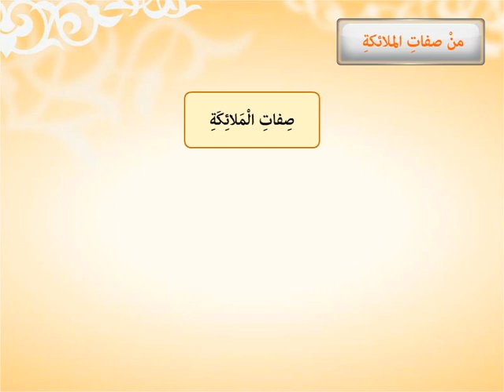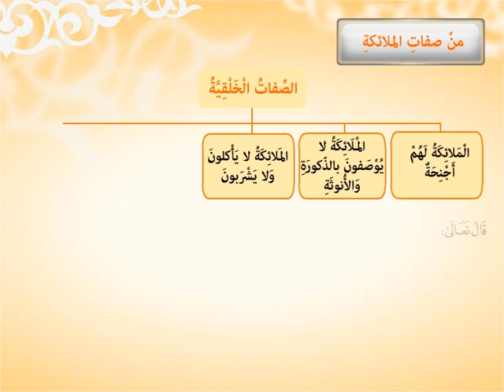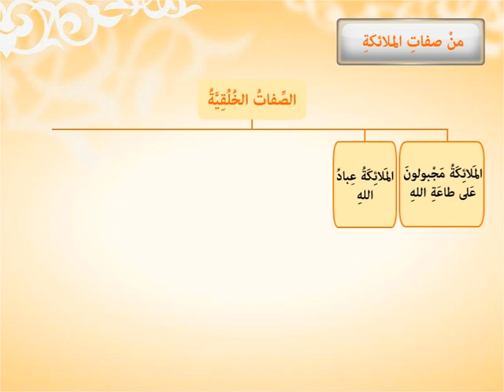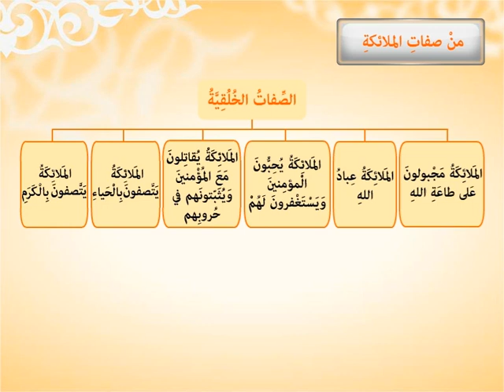مايتضمنه الإيمان بالملائكة عليهم السلام